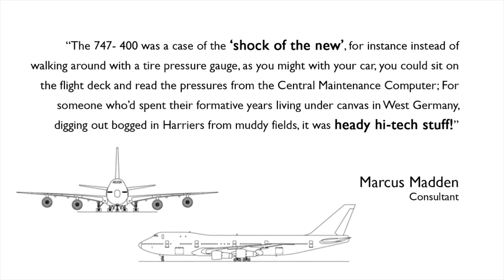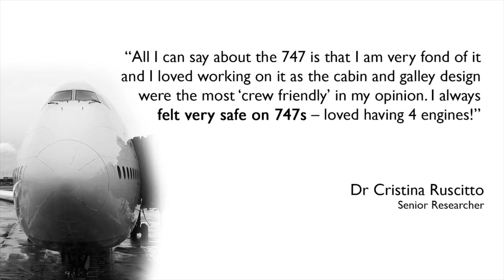Celebrating 50 years of flight for the Boeing 747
This month the 747 celebrates 50 years of flying - some of our staff shared their fondest memories of the Jumbo.